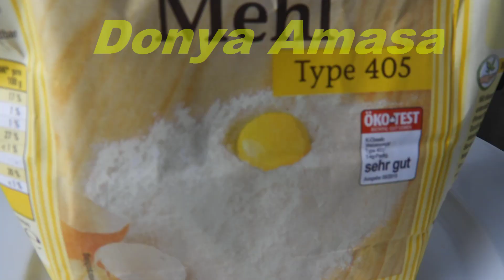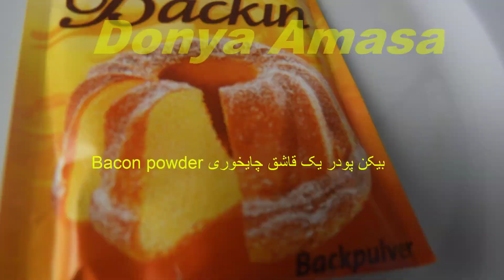کلوچه نمکی خوشمزه افغانی kulcha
اطلاعات با ارزش-آشپزی آسان-آشپزی مدرن-شیرینی-انواع غذا های مختلف در این کانال موجود میباشد!!